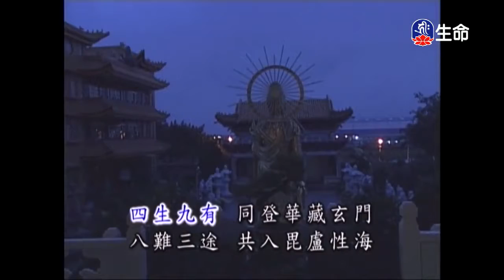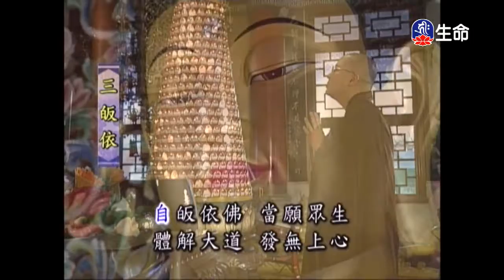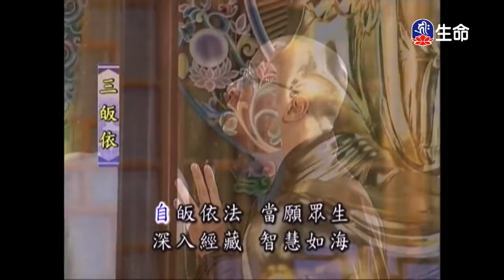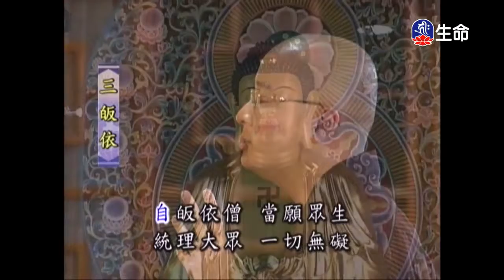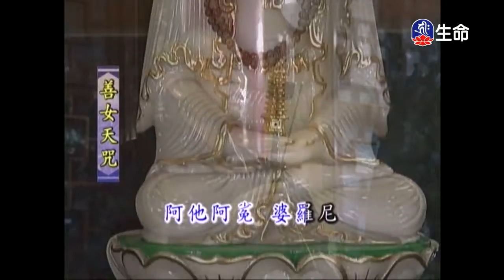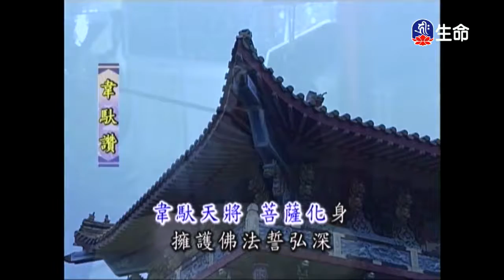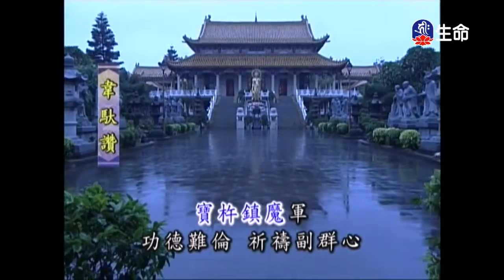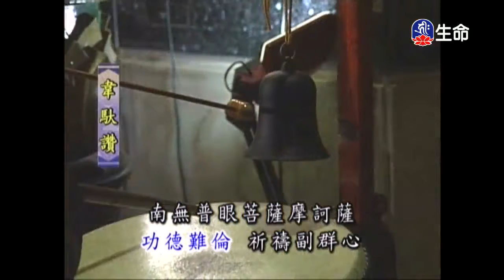靈泉禪寺早課～之2（lifetv_20180403_05:37）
「靈泉禪寺早課～之2」。